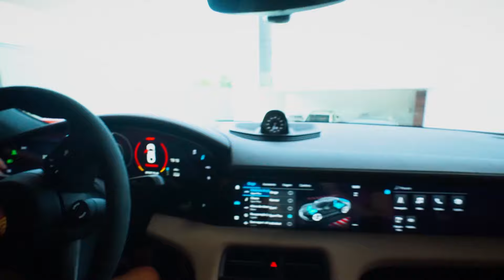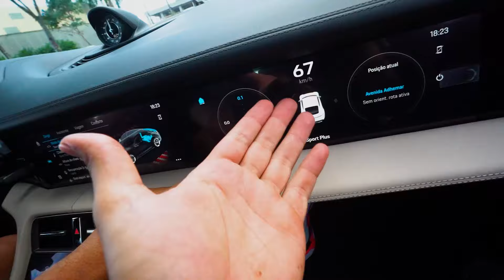ELE ME FEZ UMA PROPOSTA PARA TROCAR PORSCHE NA PORSCHE SERÁ?